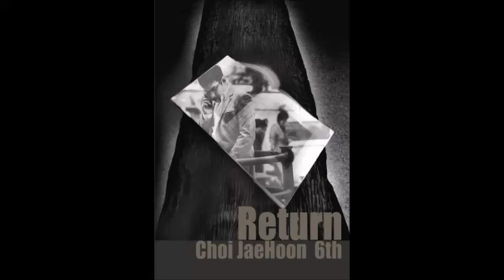최재훈 널 기다리며 (가사 첨부)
발매 2006.12

또 다른 세상을 내가 느낀 건 널 잃고 헤매던 그 때
널 이해한다고 말해왔지만 나만의 생각이었어

어둔 세상 속에 내가 날 버리던 시간들

다시 그리울 거야 너를 느끼던 눈빛
익숙했던 그 자리 그대로인걸
내가 줄 수 없었던 네가 찾아다니던 화려한 너의 모습
하지만 이 자리가 그리워질 때 그 땐 내게로 다시 돌아와

널 알지 못했지 너의 눈 속에 비춰진 나의 모습을